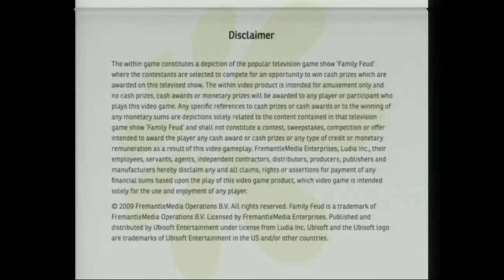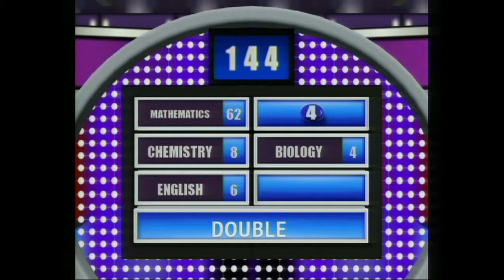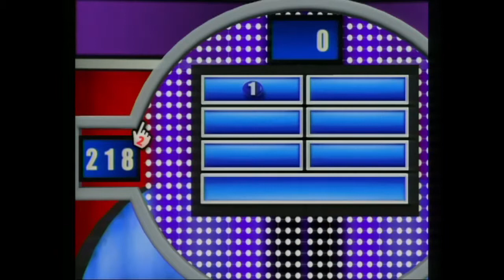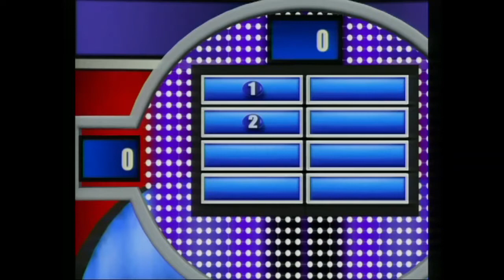Idiots Mark & Kevin Play: Family Feud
Kevin came by to play and today we're PLAYING THE FEUD!